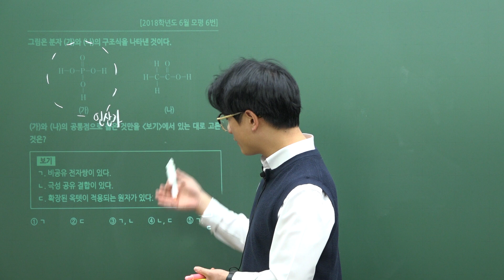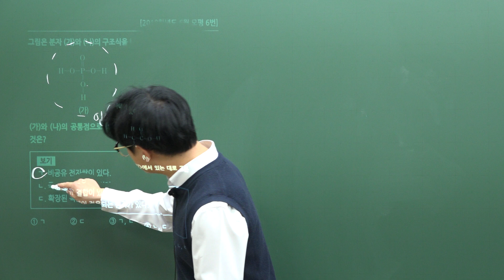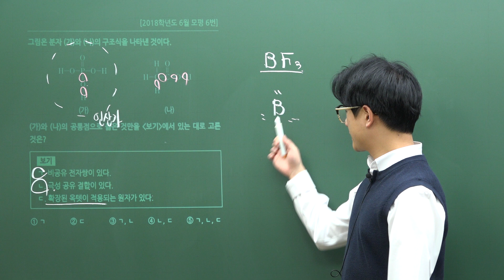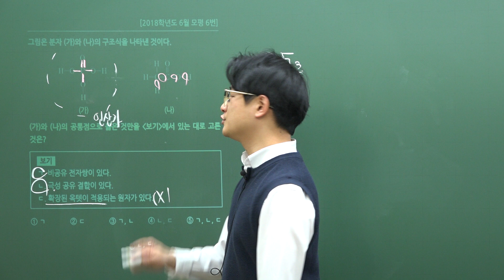[마더텅] [화학Ⅰ] 2018학년도 6월 모평 6번 (해설 : 고낙기 선생님)